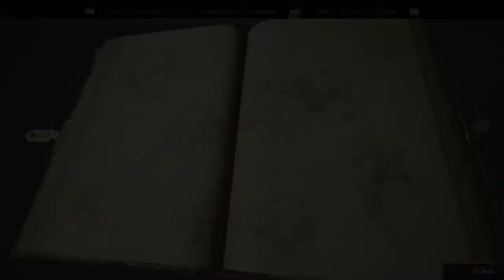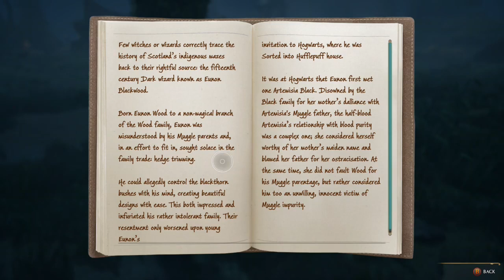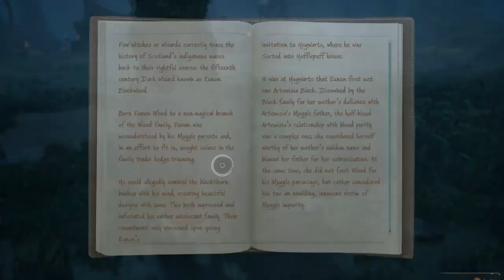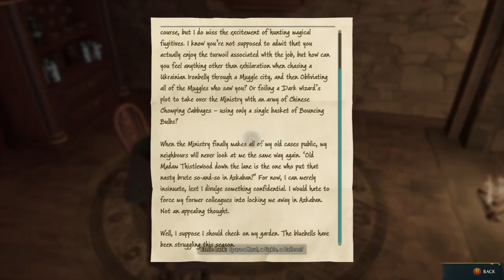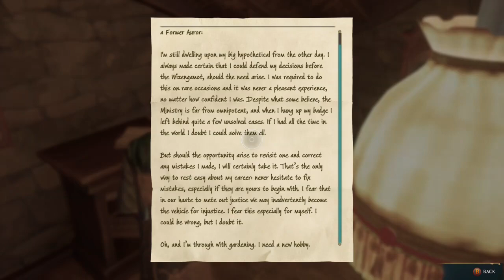Detective Shimmer Is On The Case! Hogwarts Legacy part 4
I continue to play hogwarts legacy.